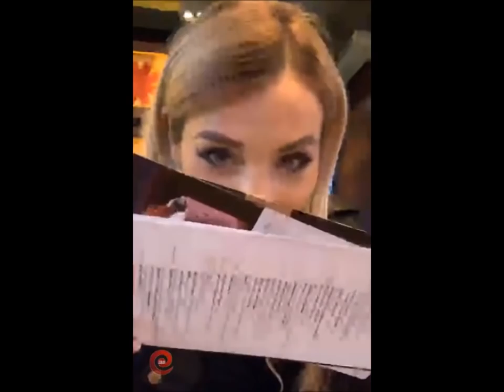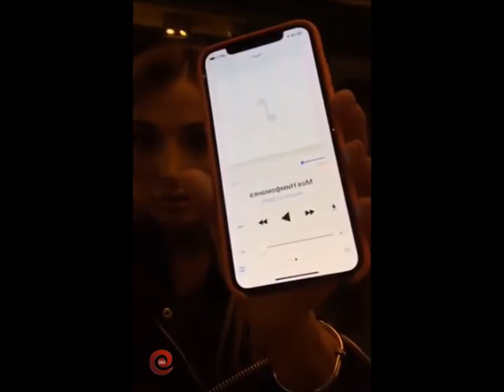Тата Блюменкранц и Сергей Захарьяш в прямом эфире 20 10 2018